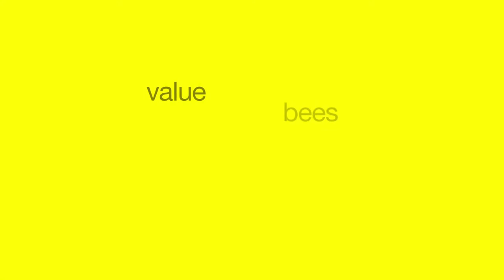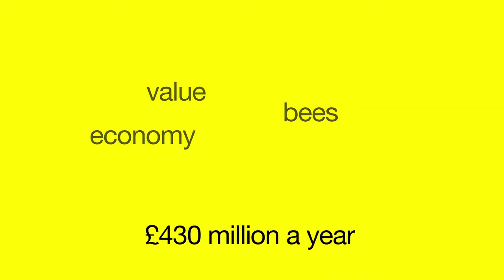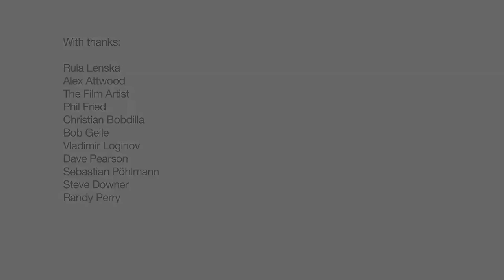Save the Bees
EJF and PAN UK are working to protect Britain's bees and pollinators